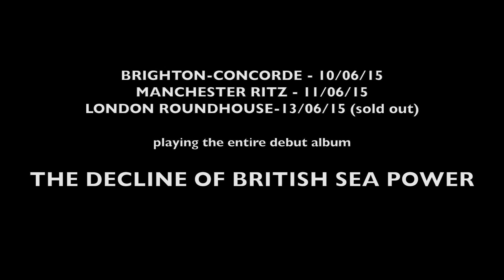DECLINE OF BRITISH SEA POWER-12th anniversary re-issue